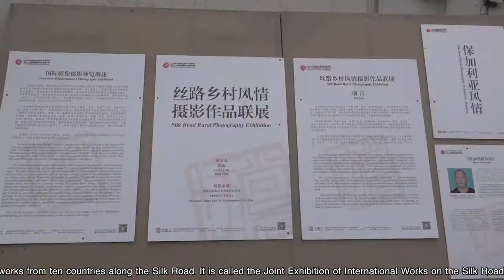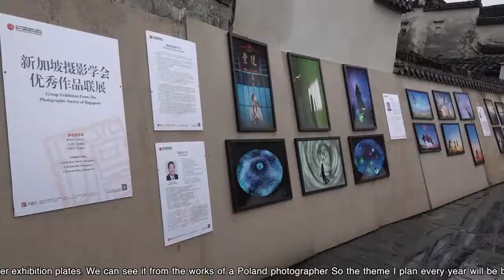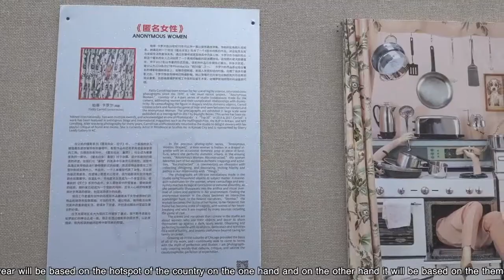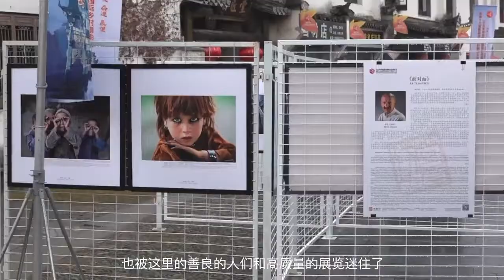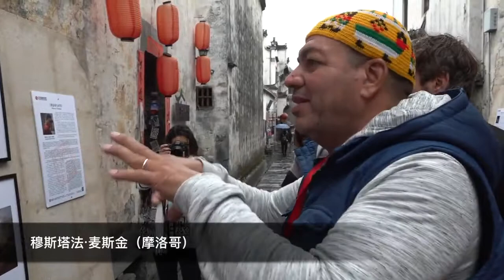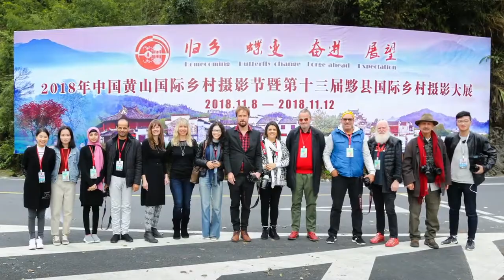Reza in China for the Yixian International Photography Festival 2018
Review of the Yixian International Photography Festival 2018 where Reza presented his work in the photography exhibition "Face to face" and gave a conference talk on the language of images.

© Shangtuf Photography TV - 2018
Chinese version with english subtitles